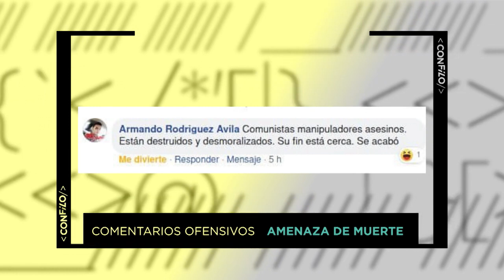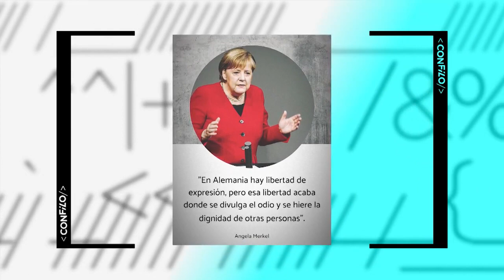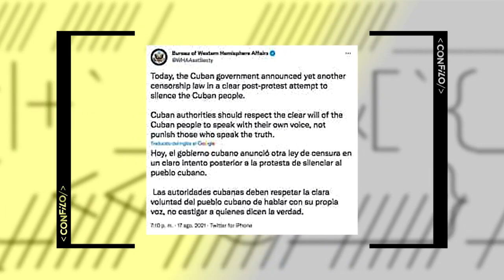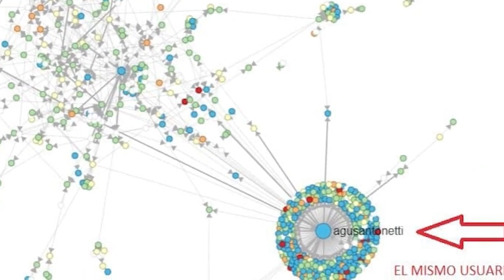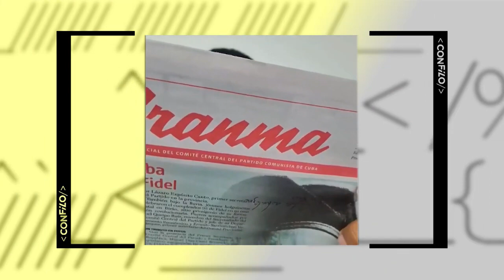CON FILO | ¿Se PROHÍBE la LIBERTAD de expresión en Cuba?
Hace unos días, Cuba se sumó a los países que intentan de alguna manera regular y enfrentar el lenguaje de odio, la difusión de información falsa y la incitación a la violencia y el desorden público con el Decreto Ley 35. Pero como Cuba siempre ha sido víctima… bueno, de la desinformación y del lenguaje de odio, muy pronto “saltaron las alarmas” sobre una supuesta “Ley Mordaza”.